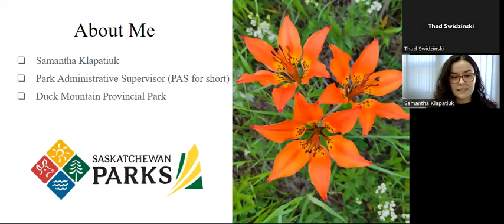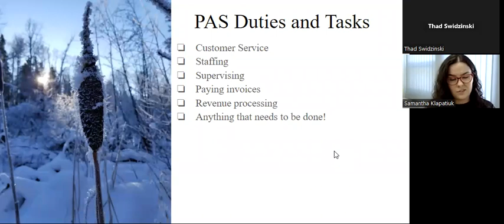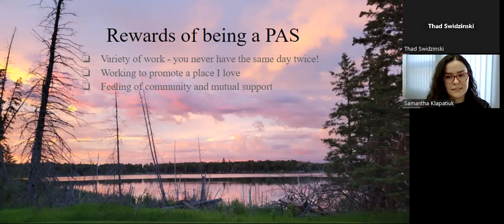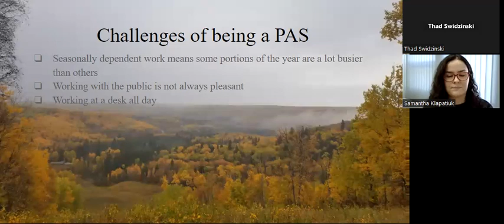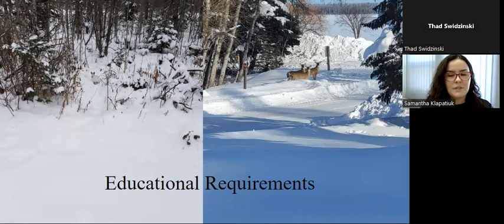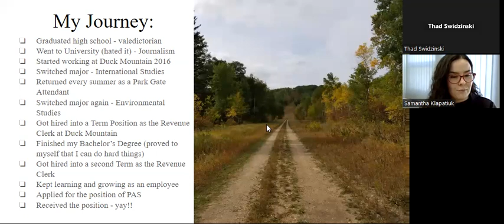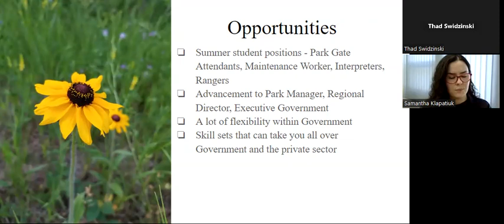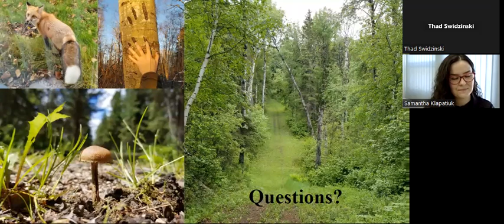10.8 Duck Mt Park Administrator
Samantha Klapatiuk is the Park Administrator Supervisor at Duck Mountain  Provincial Park.  Samantha will tell us about her role in the daily operation in customer service and completing administrative work.